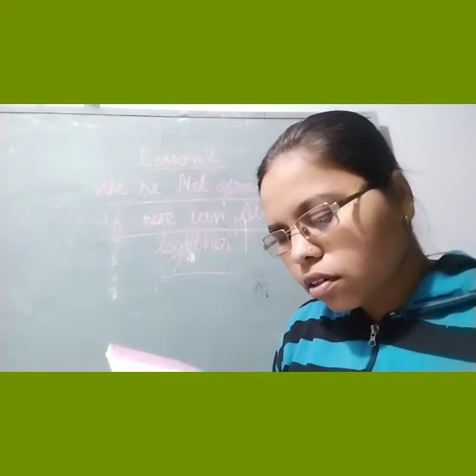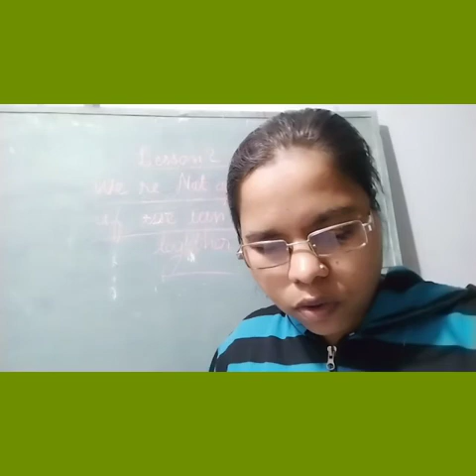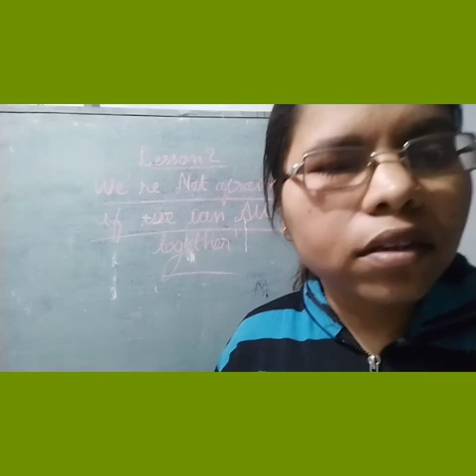Class 11th English lesson 2 part 2 (25/1/21)